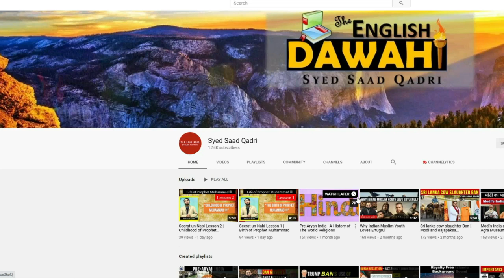Sab se Khatarnak Jadu | The most dangerous magic | Jinn Jadogar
Sab se Khatarnak Jadu | The most dangerous magic